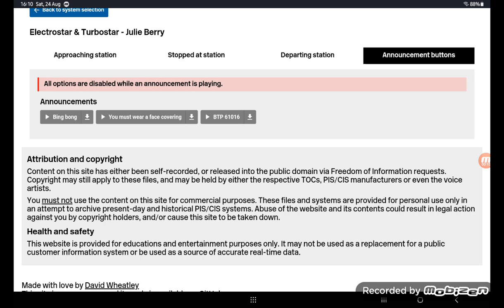Electrostar & Turbostar julie berry you must wear a face covering announcement.